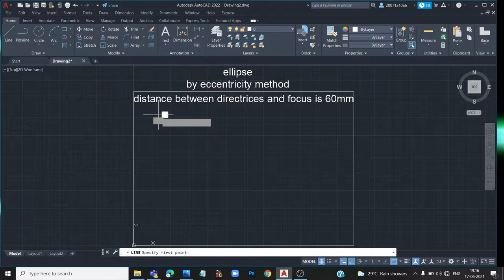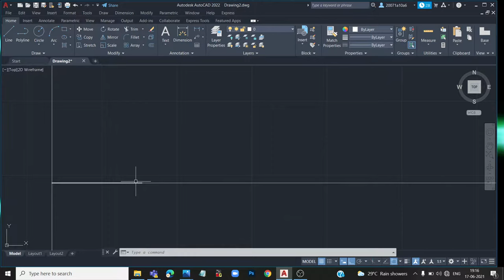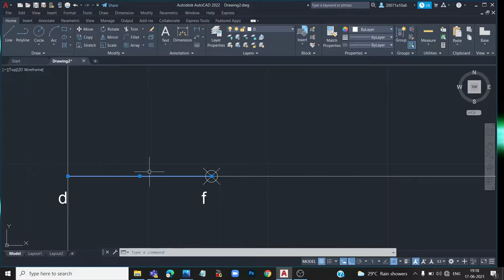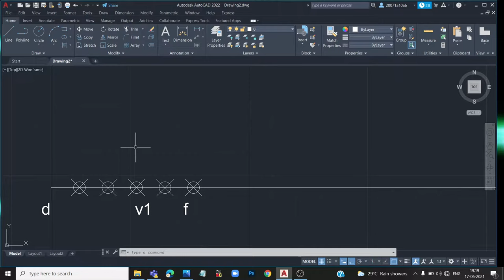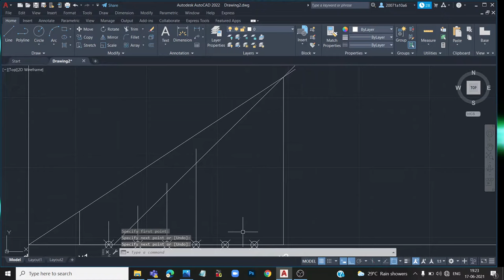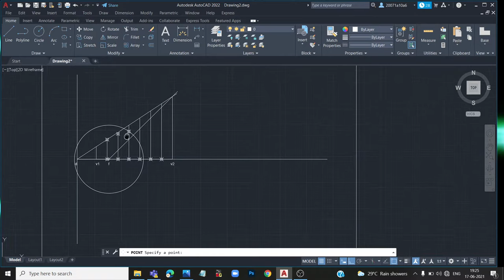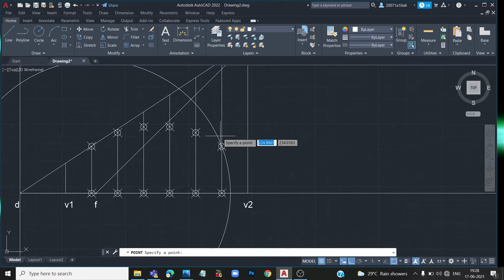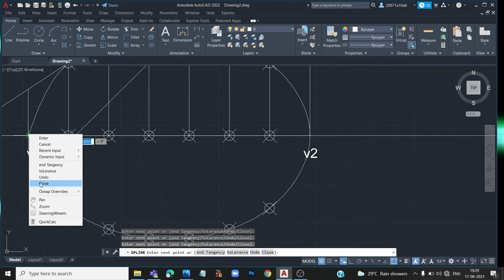ellipse by general method || eccentricity method || in telugu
this is the easy method to draw the ellipse by general method or eccentricity method .